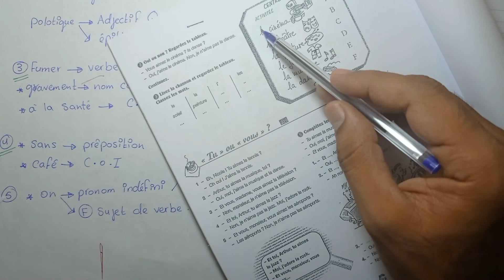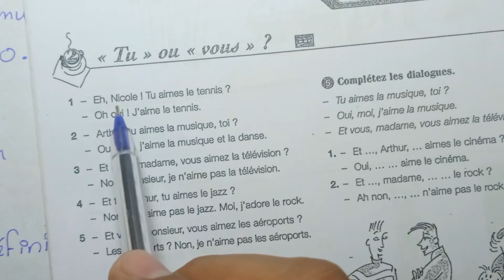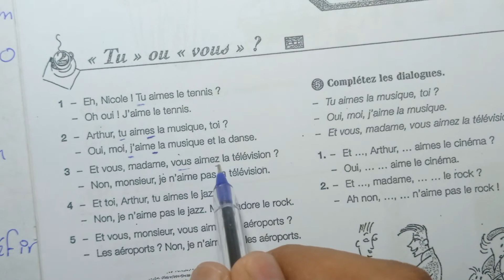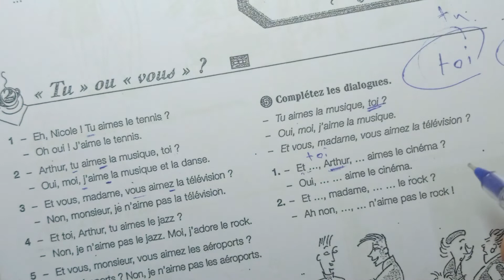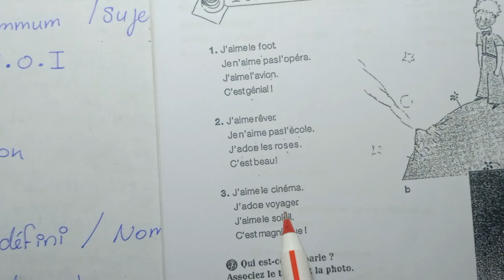French 1 Summer Course - Lesson 7